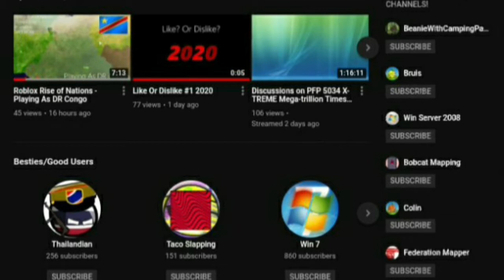Vinnie Salutes S2 E2: Triple Salute: Blackcomb Gamer 2007, Thomas and Friends and Cars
This video took 2 and a half hours to edit!

My first Triple Salute is here!

Cars is my favourite Disney Pixar movies
Thomas and Friends is my childhood
Blackcomb Gamer 2007 is my favourite Roblox user

3:39 whoops, i was meant to say triple not double